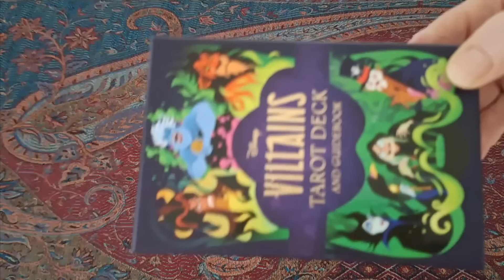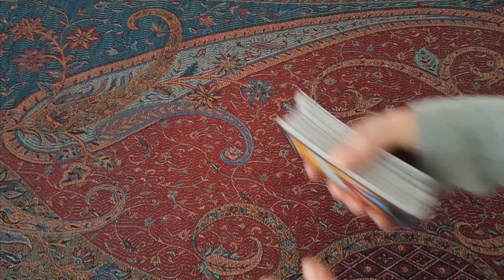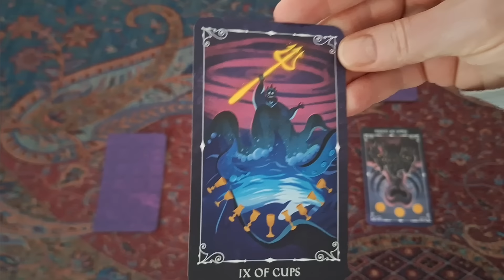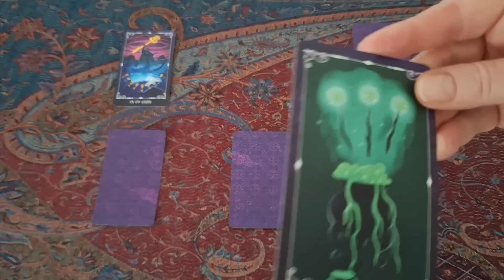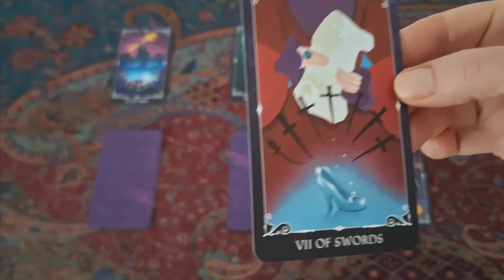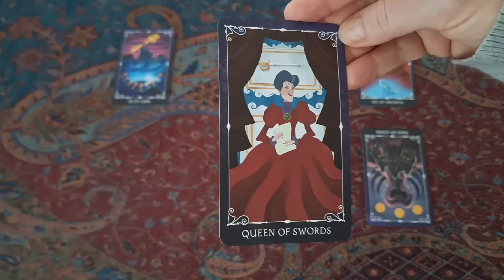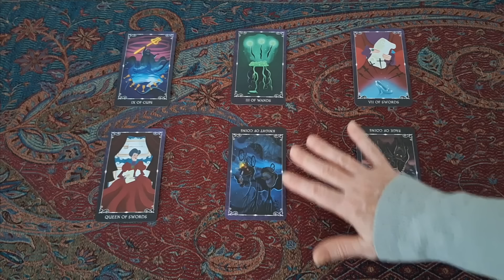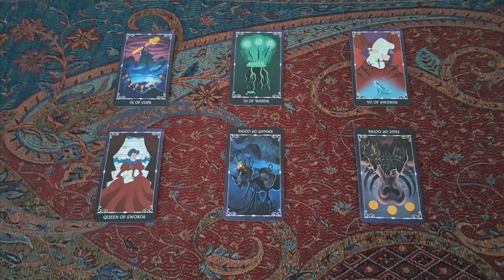324. A boy named Sue